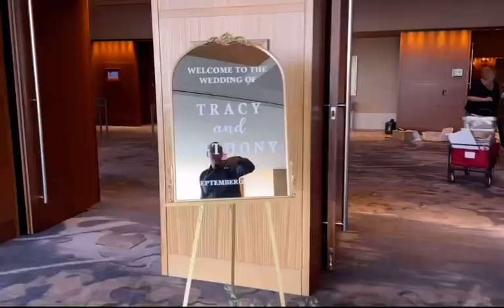AAA Entertainment in St. Louis